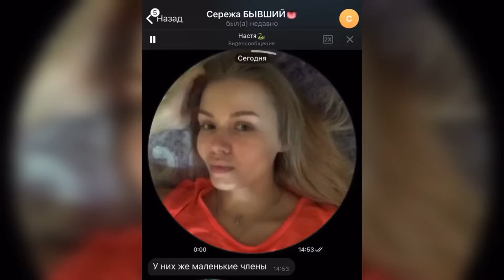Ушла на свидание с Турком